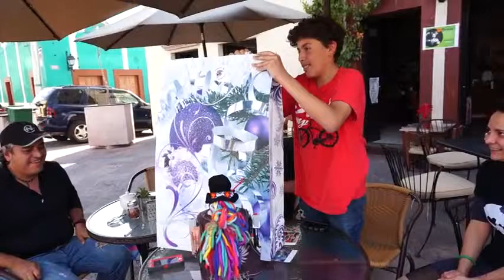Sirimiri y la SiriBanda al rescate de Kontxi